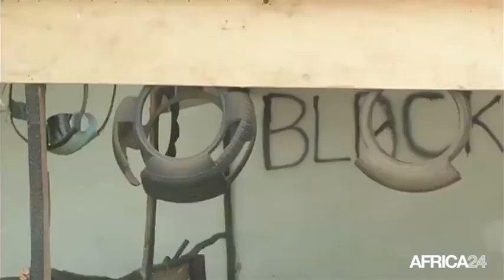Guinée, Un recyclage innovant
Société, GUINEE: À Conakry, un jeune guinéen a fait du recyclage de vieux pneus un métier. Kévin, comme on l'appelle, soutient l'adage qui dit ''il n'ya pas de sot métier''. Son activité consiste à récupérer, démonter et recycler en bacs à fleurs, ceintures, chaises, des pneus qui ne servent plus aux automobilistes. Reportage de Mohamed Lamine Solano, notre correspondant à Conakry.